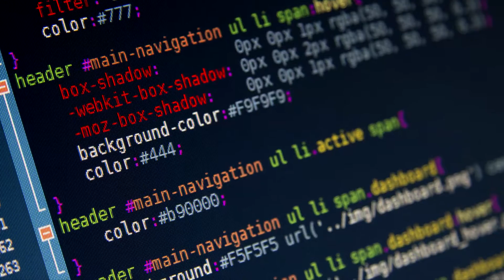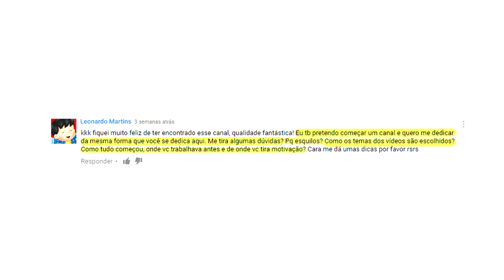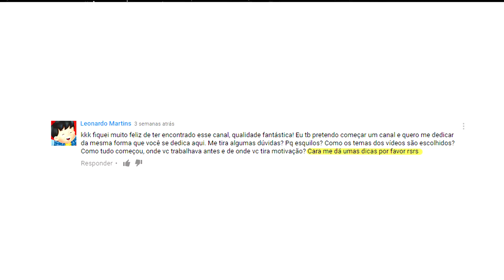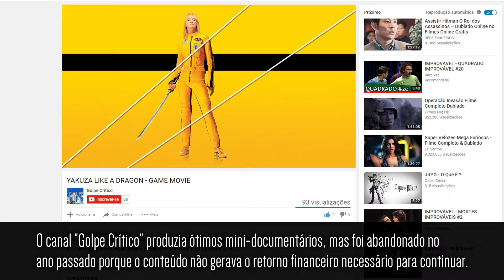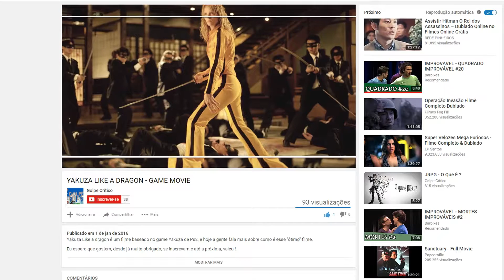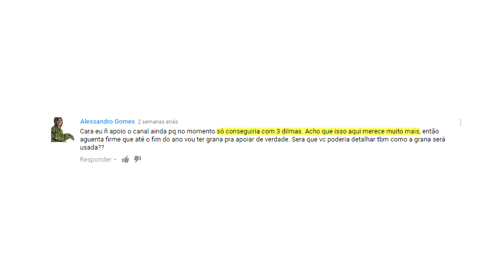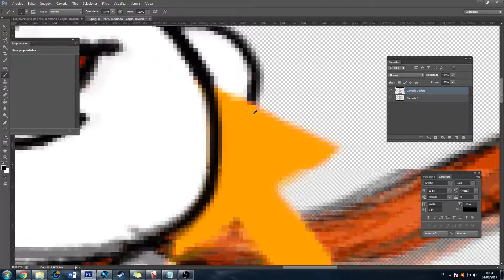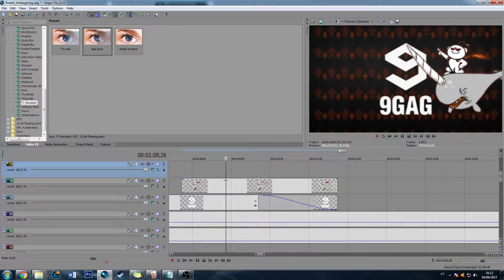Perguntas, Respostas e Futuro do Projeto | Ludoviajante Fase II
O que é o Apoia.se? De onde surgiu a ideia do projeto? Como ocorre o processo de edição? Nesse vídeo eu respondo as perguntas que vocês enviaram e explico o que vai mudar na fase 2 do Ludoviajante. Me apoie com 1 coxinha

Amanhã explicarei melhor como o Reddit funciona para quem não conhece o site. Também vou divulgar o subreddit que criei, o r/gamesEcultura. Se você já conhece o Reddit, está convidado a dar uma olhada!

Se eu sou o canal do esquilo? Sou sim. Eis uma explicação para o que é financiamento coletivo e o que é financiamento recorrente. Desculpe, escrevo frases aleatórias para otimizar o algoritmo do Youtube, apenas ignore essa parte huehue.

► Me... Para que serve um Instagram mesmo?

~(˘▾˘~) CREDITS TIME